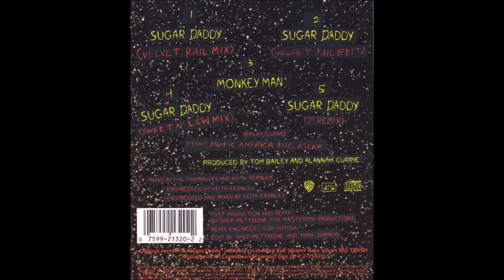Monkey Man - Thompson Twins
B-side to 1989 single "Sugar Daddy'.